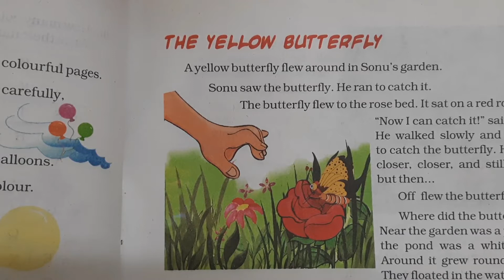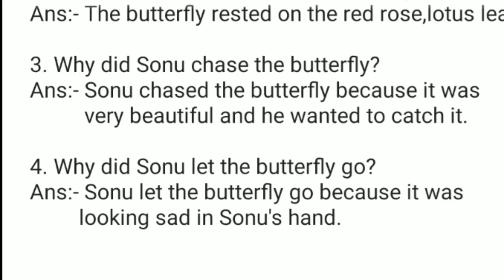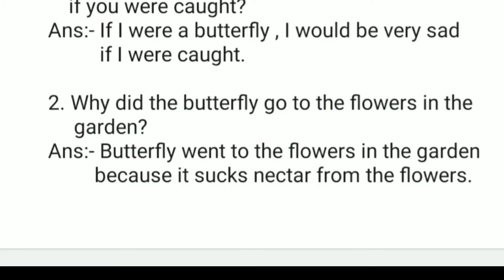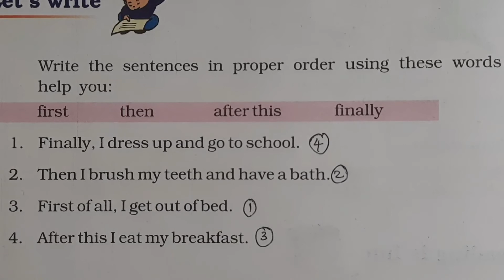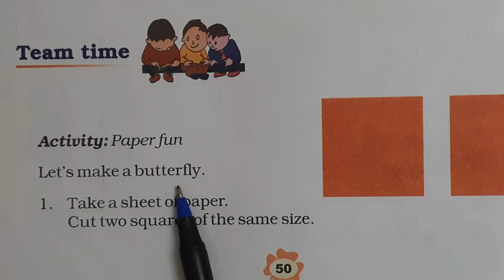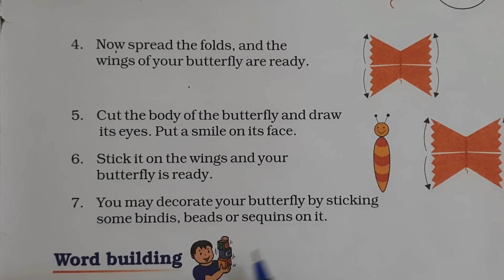Class 3 English chapter 10 -The yellow butterfly/Textbook question answer with malayalam explanation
Hello students

This video contains class 3 , english chapter 10 the yellow butterfly , Textbook question answers with malayalam explanation , unit 5 , ncert .

Video links :-